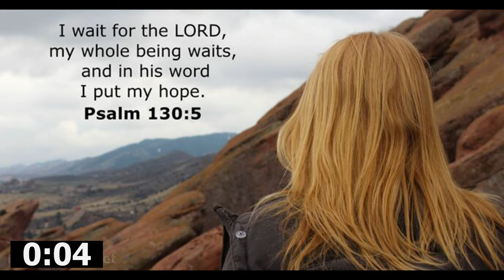09DEC2022 | Hope for the Holiday Season